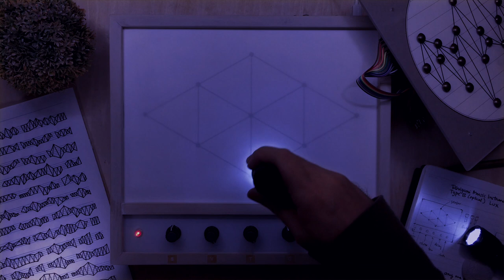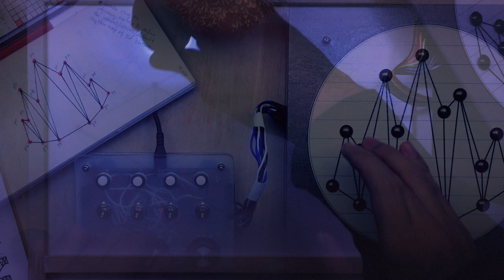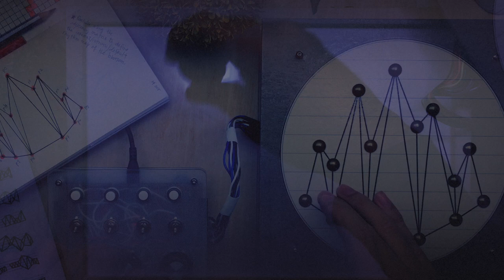Quartet Improv : Tahigami Music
An improvisation on all four existing Tahigami musical instruments.